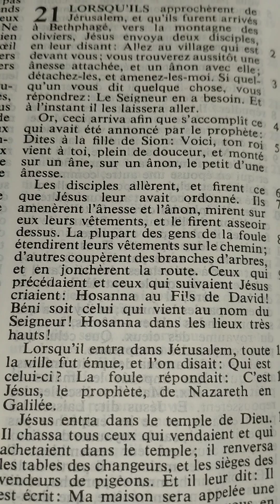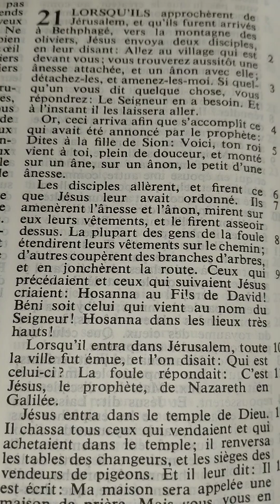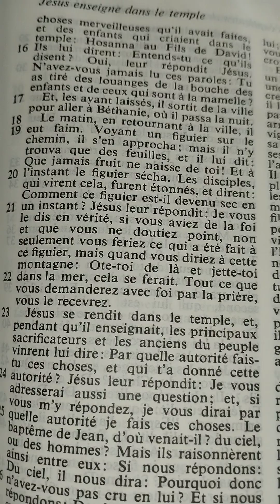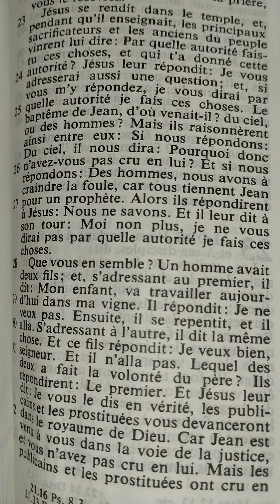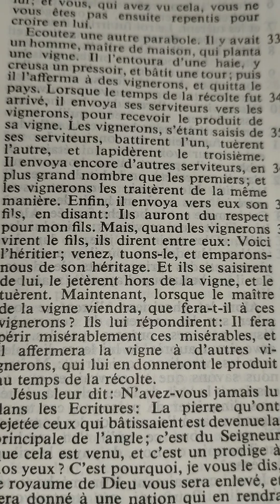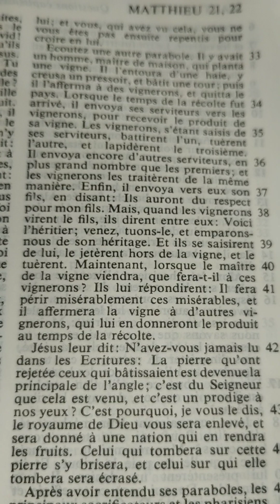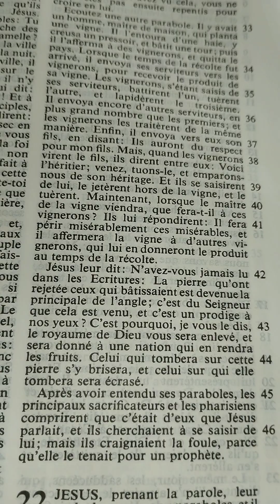Matthieu chapitre 21 (les pharisiens rejettent le Christ)